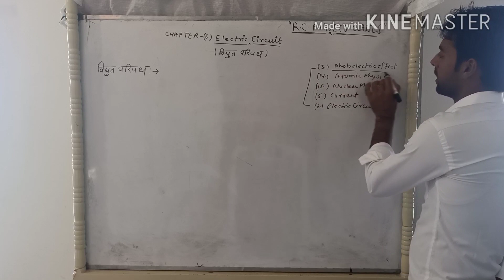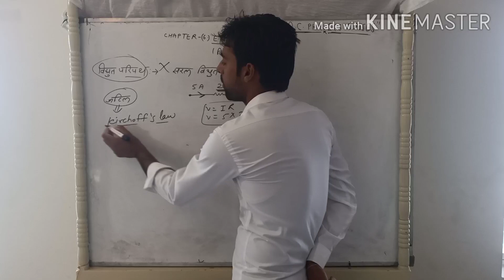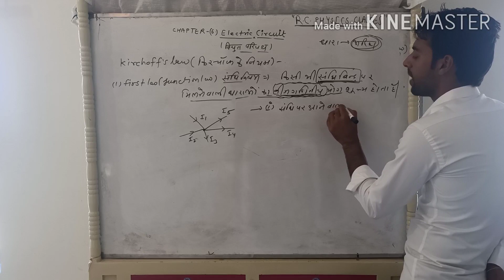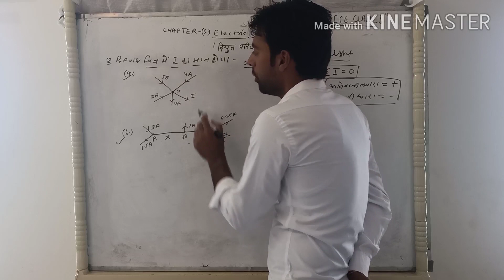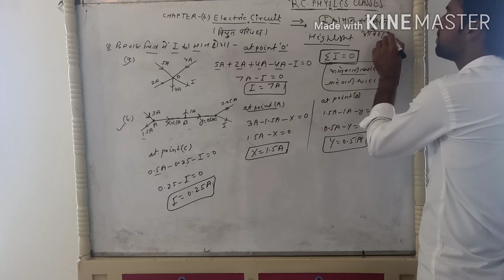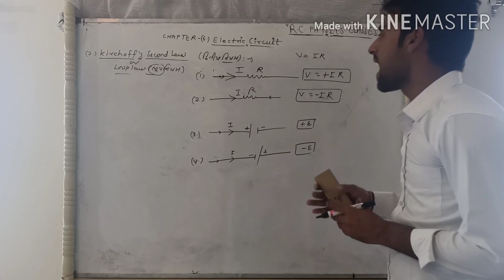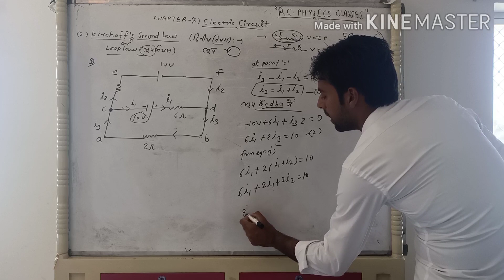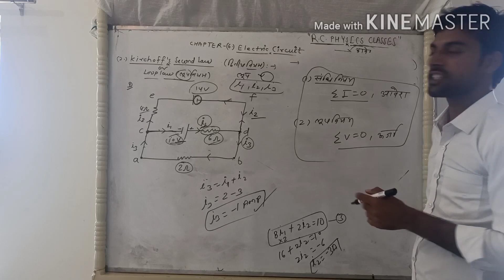Kirchoff's Law by R.C.Sir